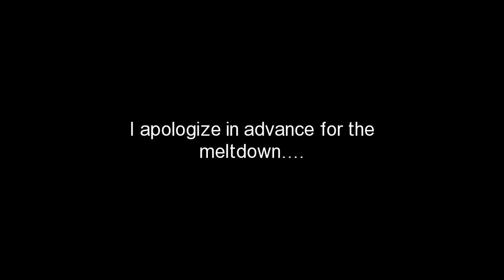My ponytail/wedding rant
I apologize for the randomness and meltdown...I tried to get it together.